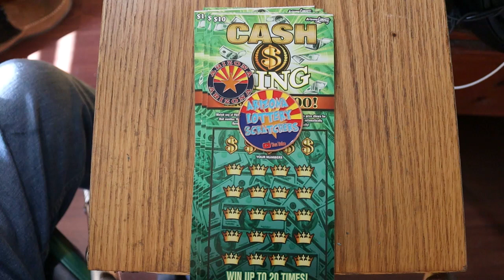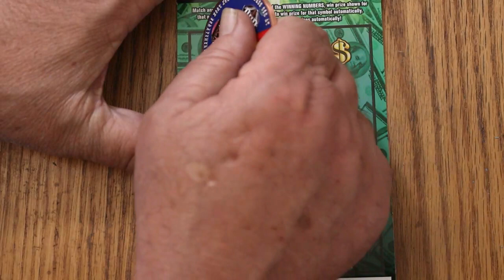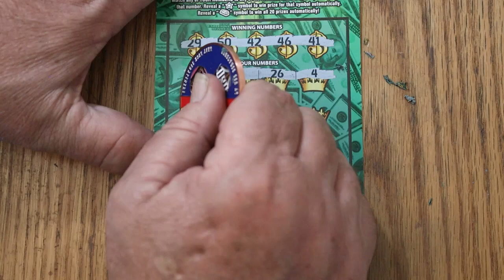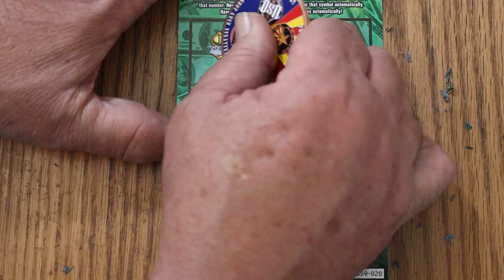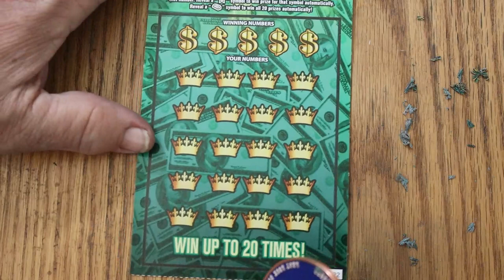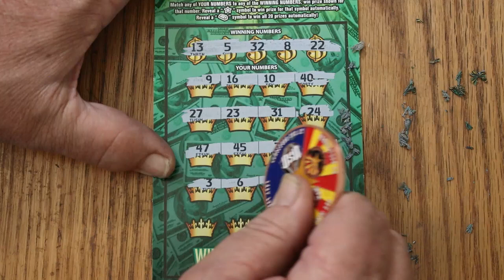FIVE $10💥CASH KING💥😎